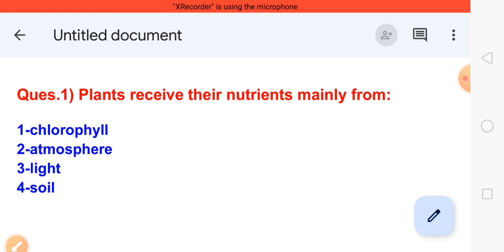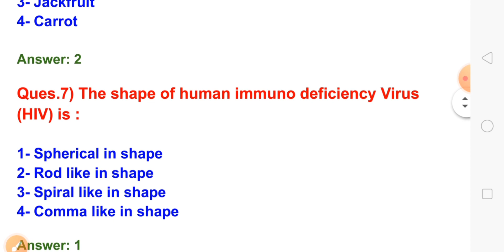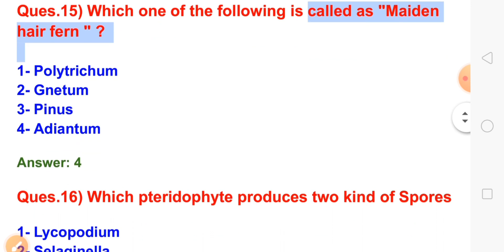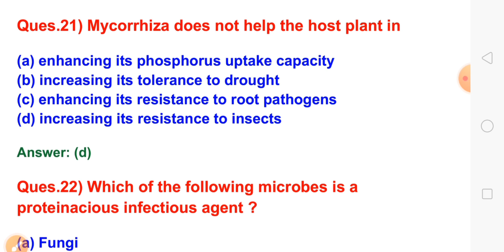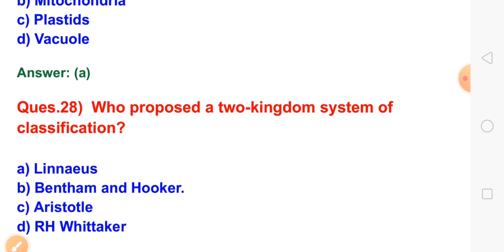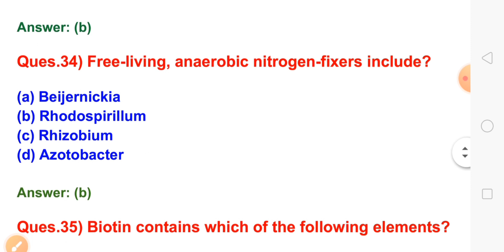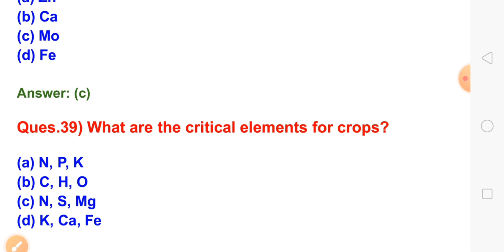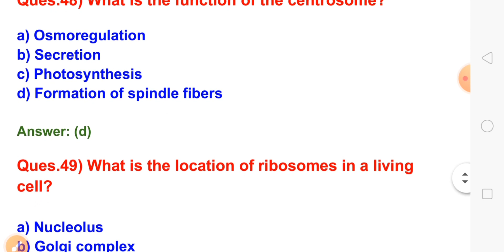AIIMS bsc. nursing most important biology questions | AIIMS Paramedical Biology questions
ANSWER for question no. 6 is carrot.

Most excepted Biology questions for aiims nursing and aiims paramedical entrance exam.

AIIMS Paramedical previous year questions
AIIMS Paramedical most important questions paper
AIIMS nursing entrance exam preparation
AIIMS nursing entrance exams question paper
AIIMS nursing preparation 2023
most important biology question 2023
AIIMS most important biology question paper 2023
AIIMS Paramedical preparation 2023
nursing entrance exam 2023 biology paper